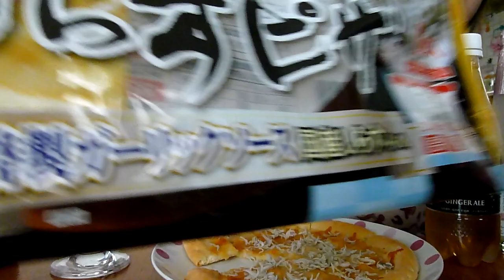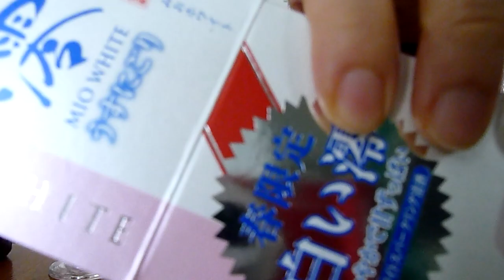独り澪パ★ガーリックしらすピザと供に…withキティ★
ふふふ